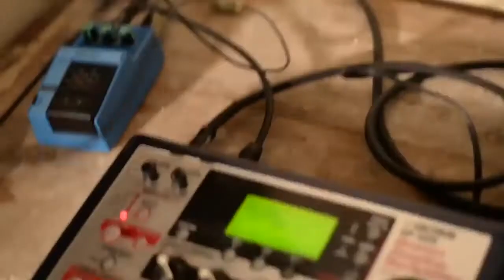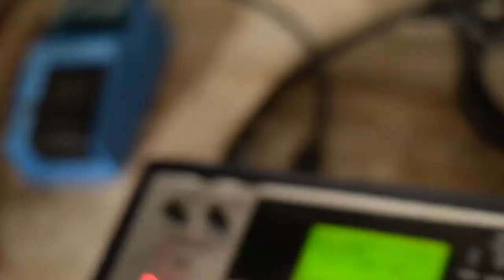Viktor Vanhoof toont enkele magic tricks met een oude SONY Handycam